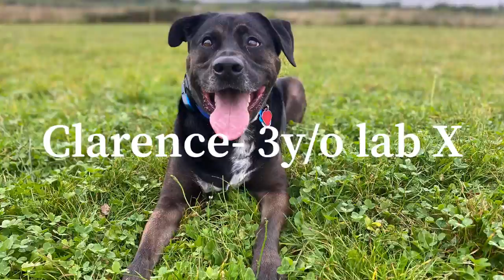Best Labrador Cross Dog Training | Clarence | Dog Training in London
Best Labrador Cross Dog Training

Clarence, a 3 year old Labrador Cross, graduated from our 2 Week Board and Train. Clarence came to us to address leash pulling and general obedience.

Check out the video to see the amazing progress this dog made!

Want Off Leash K9 Training London to train your dog or puppy? We specialise in dog aggression, puppy training, lessons and our most popular, the two week residential Board and Train.